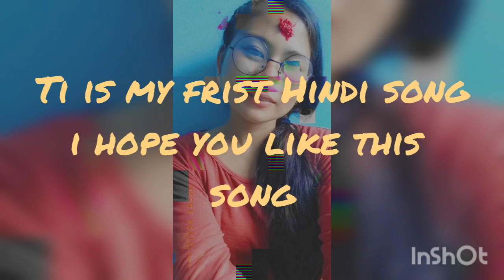JAAN NISAAR COVER SONG /KEDARNATH